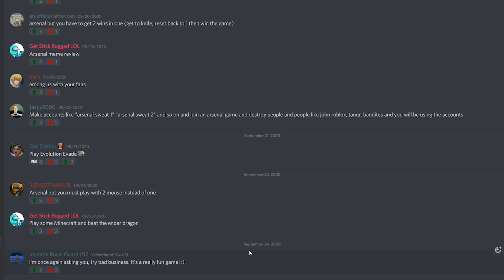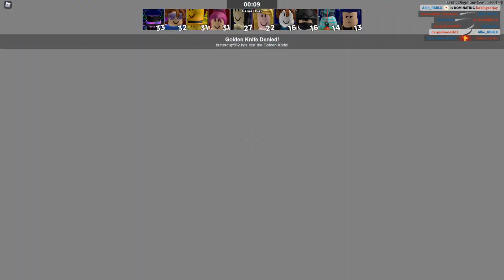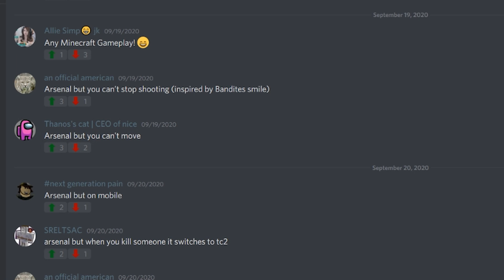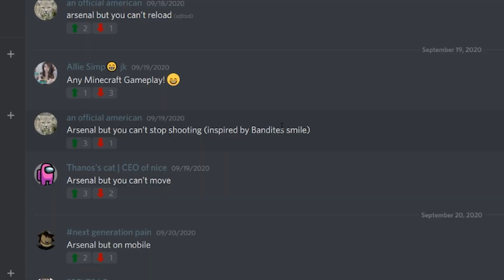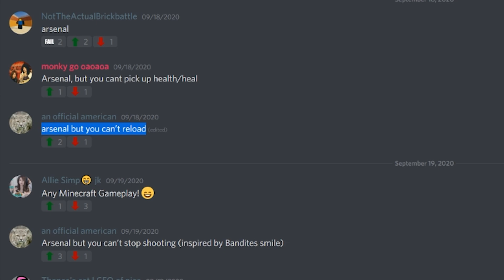DOING ARSENAL CHALLENGES FROM MY DISCORD! (Arsenal Roblox)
In this video I did some Arsenal challenges recommended to me from people in my discord server!  I didn't get to all of the challenges, so give this video a 👍 if you want a part 2!